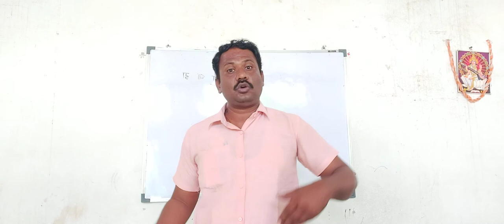Dick Whittington and his Cat.....8th class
Exclamation